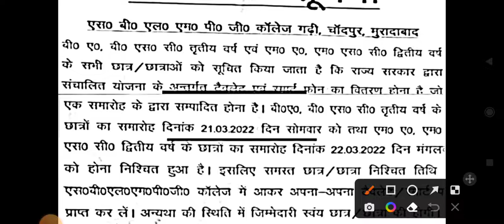up free tablet smartphone yojna latest news today♦CM योगी का शख्त आदेश♦ वितरण में हुआ कुछ बदलाव